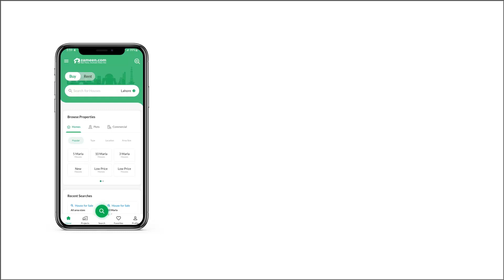7 MARLA HOUSE FOR SALE IN BAHRIA TOWN RAWALPINDI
Bahria Town Rawalpindi phase 8 brand new designer 7 marla proper double unit 5 rooms with washrooms house available for sale mosque park markets hospital and school on walking distance